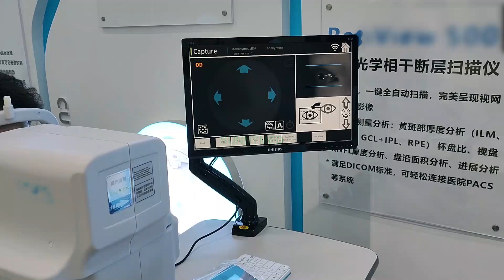SY-V099 operation video